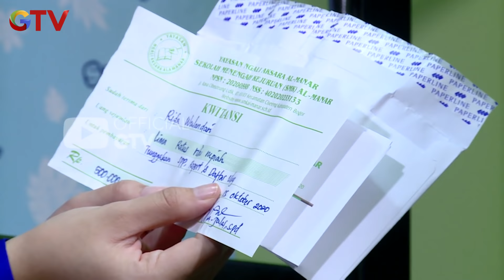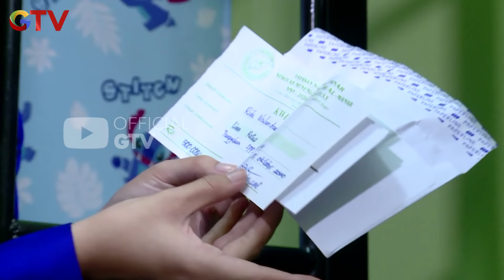Rida anak Pak Wawan terharu saat tau uang spp nya sudah lunas! | BEDAH RUMAH HUT 18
BEDAH RUMAH BARU SPESIAL UANG KAGET LIVE AMAZING 18 (2/2)